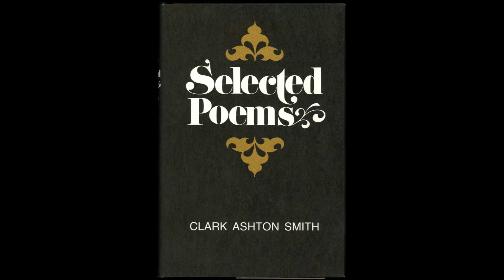Кларк Эштон Смит - Омару Хайяму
Кларк Эштон Смит - Омару Хайяму (аудиоверсия)